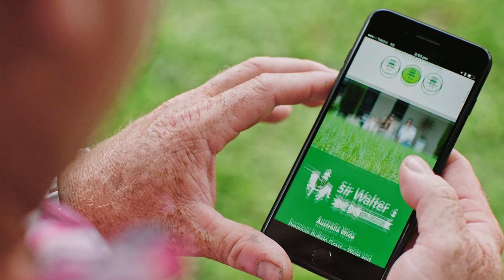TVC yt compres